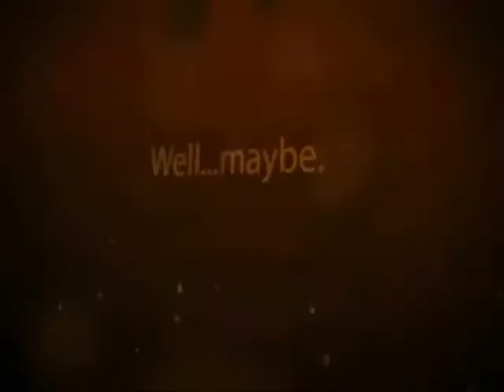Zarek vs Dweezel (Funny Songs =D)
It's about time I made a Dweezel video again. You know, one where I don't have to severely speed it up. Matter of fact, there was very little speeding up in this one. =P